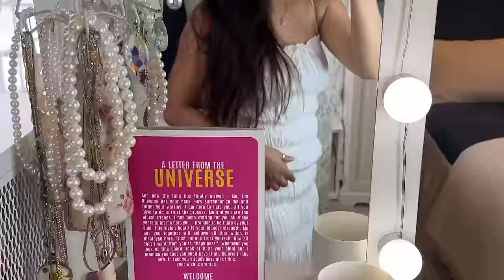My Skin Care Products | Daily Vlog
Join me as I walk you through my skincare routine, featuring some of my favorite products! From cleansers to serums to moisturizers, I'll share my tips and tricks for achieving glowing, healthy skin like mine. Plus, I'll introduce you to some new skincare products that I can't live without!

VIDEO CREDIT : VIRTUAL CREATION FILMS X OK CUT IT